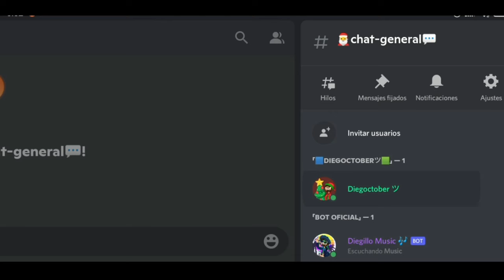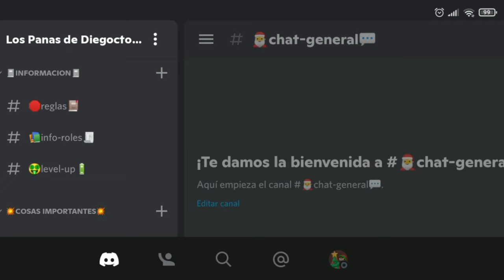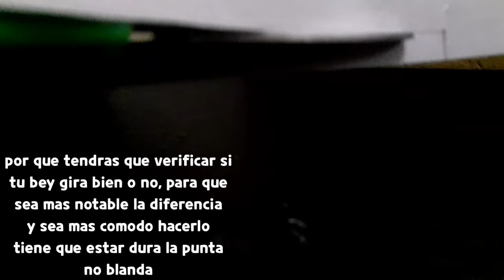Como Hacer a Ultimate Valkyrie | Beyblade Casero | ESPECIAL 500 SUBS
▂▃▅▆▇█┇✨🎁ABREME DOY REGALO🎁✨┇█▇▆▅▃▂

Como están mis panas yo aquí despues de un mes de no haber subido video con el tutorial de como hacer al ultimate, posiblemente el ultimo bey que acompañe al bol xd
Esto fue ya que el quien hace todo lo que esta relacionado con la serie se retiro y pues no se volvera a ver a Shu, Valt, Rantaro, ósea personajes que estuvieron en la serie ya que esos personajes son propiedad de su creador

𓏄𓏄𓏄𓏄𓏄𓏄𓏄𓏄𓏄┇📁LINKS📁┇𓏄𓏄𓏄𓏄𓏄𓏄𓏄𓏄𓏄
📜PDF de la Teoría de Beyblade: